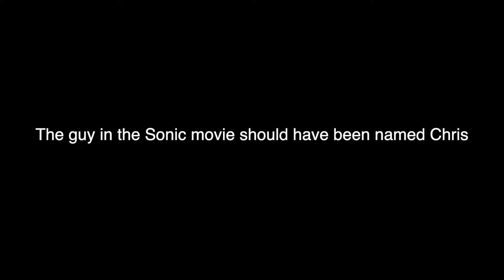Speed Me Up (Sonic Movie) Cover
Song written by Wiz Khalifa